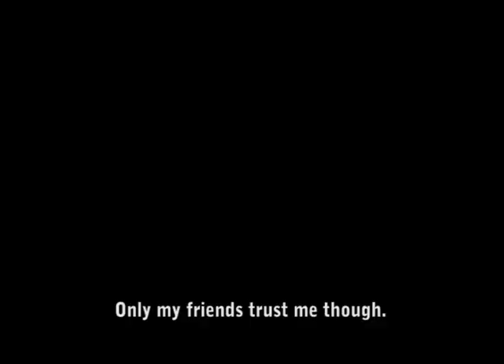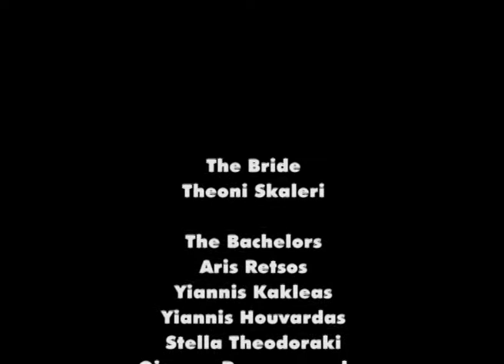Sophia Kosmaoglou [1998] The Bride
Sophia Kosmaoglou [1998] The Bride (Stripped Bare by Her Bachelors, Even) Trailer. Video (Betacam SP/VHS), 13min.

Seven directors from the fields of theatre, cinema, documentary and television were invited to play a game with three rules. They were each requested to rehearse the phrase “I want you to trust me” with the same actress and produce a film of this interaction. I provided a rehearsal space, a film crew and editing facilities. The seven films are combined into a feature-length film and displayed asynchronously on 3, 5 or 7 monitors. The duration of each film ranges from 3 to 25 minutes.

THE BRIDE Theoni Skaleri
THE BACHELORS Angela Brouskou, Yiannis Houvardas, Yiannis Kakleas, Dimitris Kandas, Giorgos Panousopoulos, Aris Retsos, Stella Theodoraki
CAMERA & LIGHTING Akis Safaris
SOUND George Panagiotakis
EDITING Sophia Kosmaoglou, Giorgos Panousopoulos, Stella Theodoraki
Filmed at Κτίριο Καλλιτεχνών, Athens.
EXHIBITIONS Sophia Kosmaoglou: You Don’t Have To Say Please, Ileana Tounta Contemporary Art, Athens, 1998
COURTESY the artist EDITION 1 + artist’s copy
Sophia Kosmaoglou THE BRIDE (2005)
Multi-channel video installation. Video (Betacam SP/VHS), 90min.